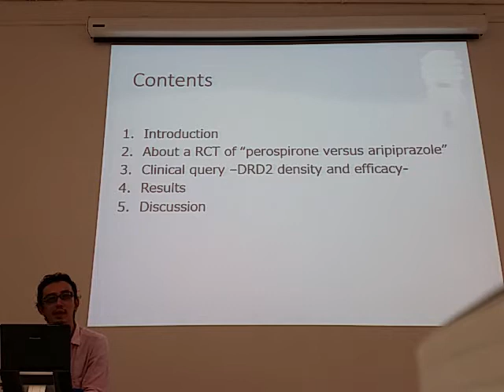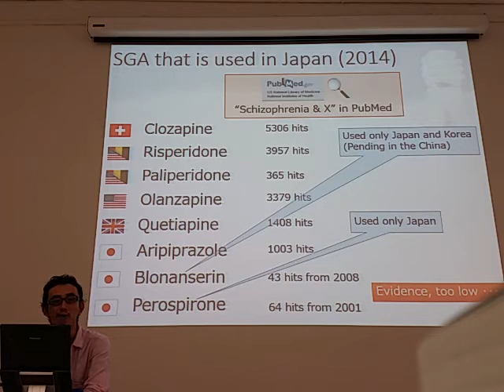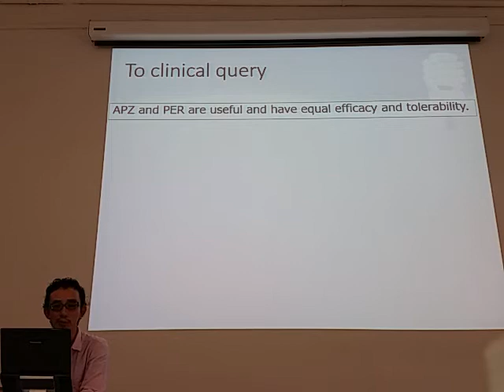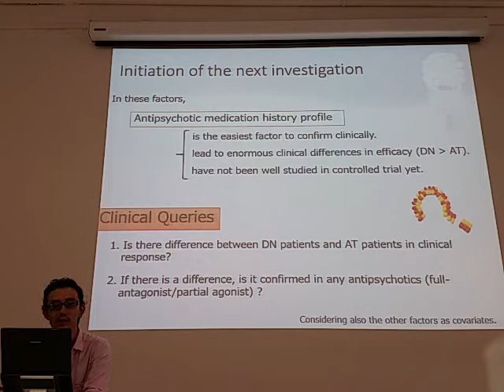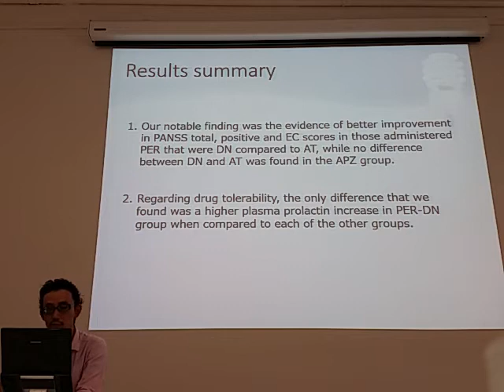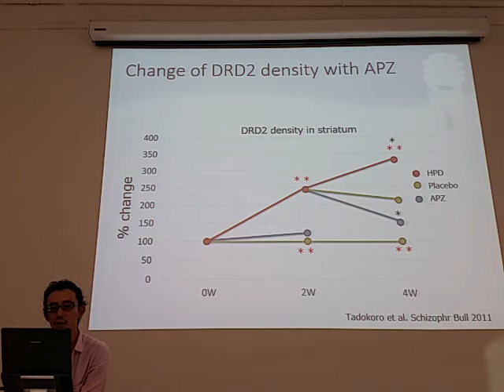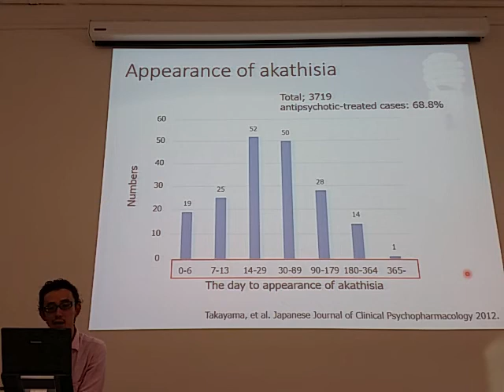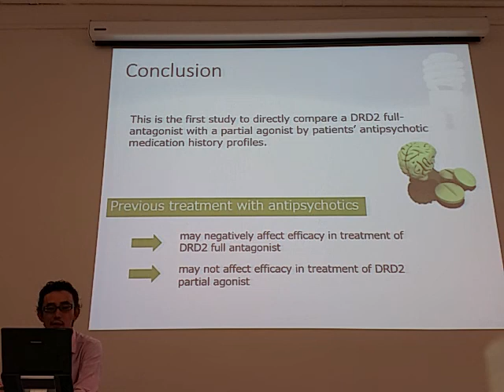Antipsychotic Trial in Schizophrenia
Antagonist and Partial Agonist at the Dopamine D2 Receptors in Drug Naïve and Non-Drug Naïve Schizophrenia: A Randomized, Controlled Trial. Seminar at Institute of Psychiatry Bologna by Yoshiteru Takekita MD PhD 30/6/2014